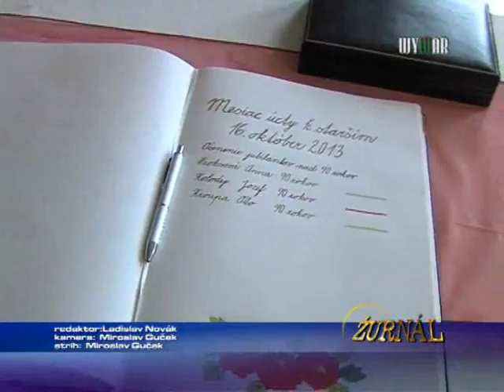Október patril seniorom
1356